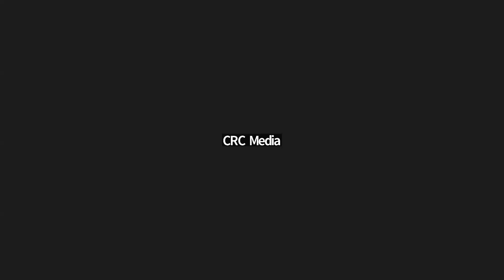The Perks of Good Support: An Insider Discussion with Bra Genius Lori Kaplan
Ever wonder if you're wearing the right bra?  Or how to measure yourself for the right size?  When was the last time you replaced your bra?

Join Modern Prairie Co-Founder Melissa Gilbert, actress and advocate for women’s health and well-being, as she sits down for a virtual conversation with Lori Kaplan, the owner of Bra Tenders, a lingerie boutique in New York City that has been helping women find the perfect bra for over 40 years.

Lori advocates that finding a good bra not only enhances a woman’s physical appearance but also boosts her confidence and self-esteem. She will share how her team at Bra Tenders works with each customer to find the perfect bra that fits well and flatters their unique body shape. Lori will share how her work has helped her to see firsthand the impact that a well-fitting bra can have on a woman’s posture, comfort, and overall well-being.

Melissa and Lori will discuss some common misconceptions about bras and how important it is for women to get properly fitted by a professional. They’ll focus on some of the tips and tricks for finding the right bra, including how to measure yourself at home and what to look for in terms of fit and style.

This is a lively, “uplifting,” and informative conversation about the importance of inner beauty and the role a good bra can play in supporting and empowering women.  You don't want to miss it - there are great insights and answers to common questions.